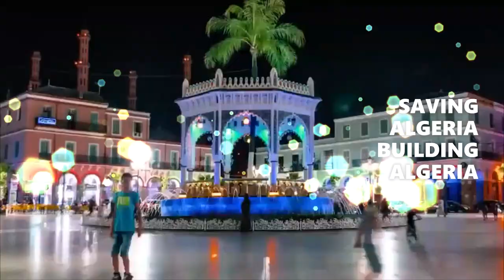الجزائر امانة في اعناقنا